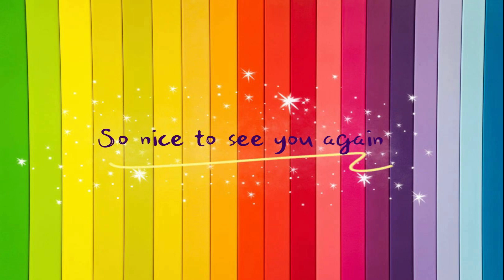How to draw PUPPY easy step by step for beginners (2021) | No.9 ARTS